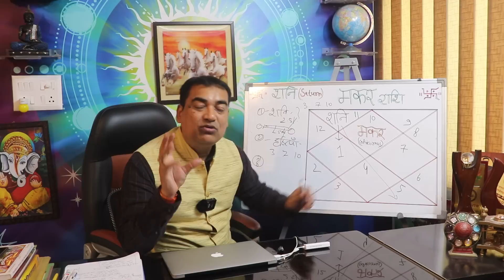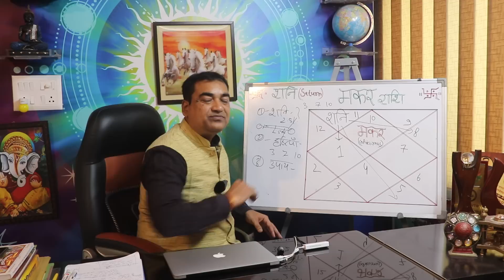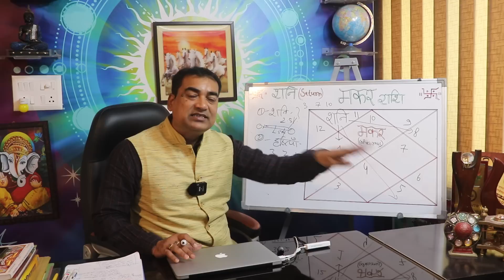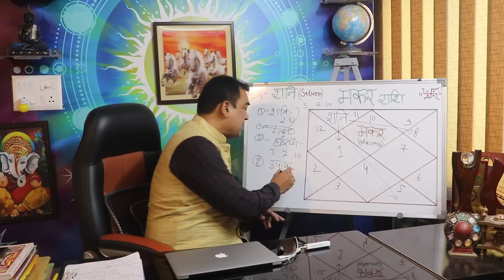सफलता की रेलगाड़ी, शनि द्वारा शीघ्र लाभ विश्लेषण - मकर (Makar) Capricornus राशि पर लाभ प्राप्ति उपाय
इस वीडियो में आप जान पाएंगे की अभी वर्तमान गोचर शनि का आपके किस भाव में हो रहा है और उनके दृष्टियों के द्वारा आपको क्या फल मिल रहा है, सबसे महत्त्वपूर्ण बात तो यह है कि शनि की दृष्टियों को हम अपने जीवन में उन्नति एवं लाभ के लिए कैसे प्रयोग कर सकते हैं। इस वीडियो में आपको बहुत ही महत्वपूर्ण जानकारी मिलेगी अतः इसे पूरा जरूर देखें, स्किप ना करें।
Dr. Krishna Kant Chaturvedi
Professional Consultation:

14👉शनि उदय 6 मार्च 2023 से, क्या होने वाला है शनि गोचर परिवर्तन का प्रभाव राशियों पर